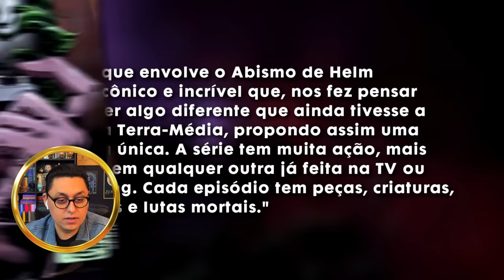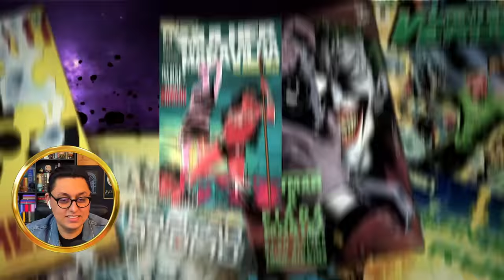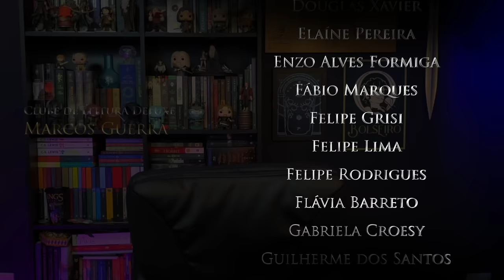REAGINDO AO @einerdtv REAGINDO ao teaser de "Os Anéis de Poder"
Confira a minha reação ao Peter @einerdtv reagindo ao teaser principal da série "Os Anéis de Poder".

⚜️𝐀𝐌𝐈𝐆𝐎𝐒
➤ O Hobbit & O Senhor dos Anéis

Tolkien